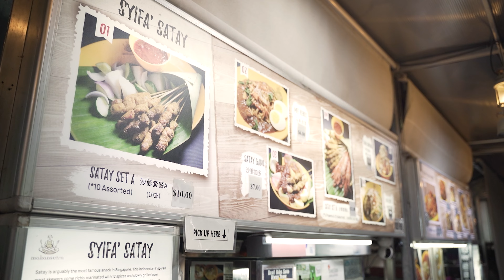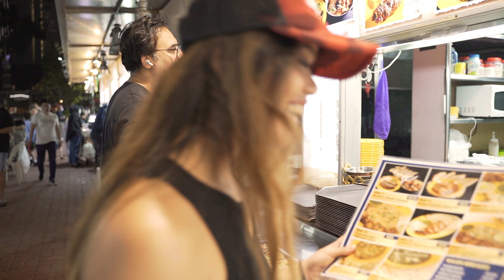Exploring one of Singapore's Iconic Night Markets 🌃🥘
Do you guys think I completed the challenge? 🤔